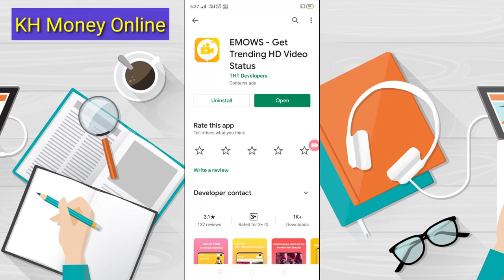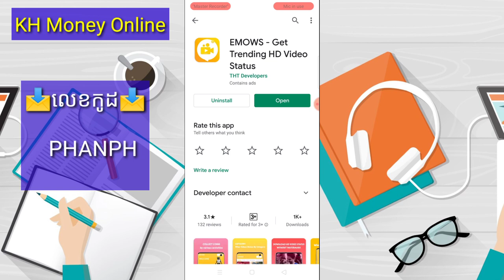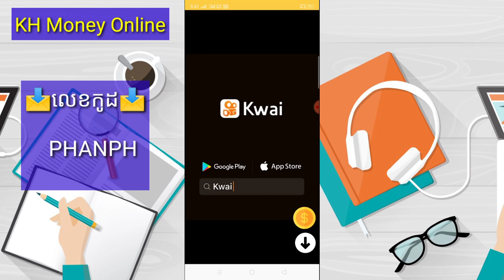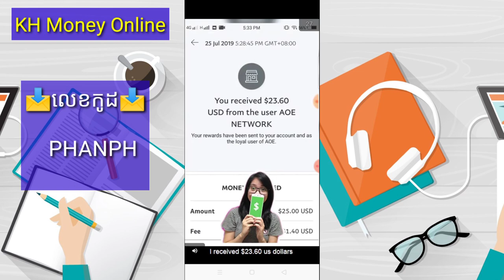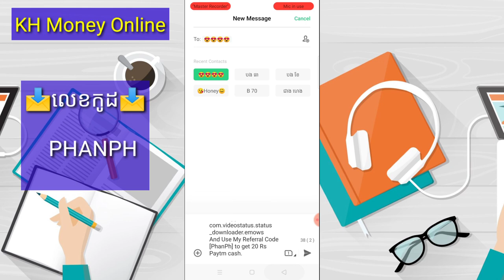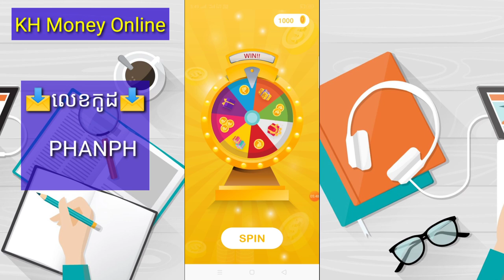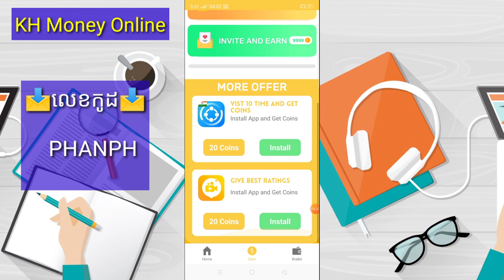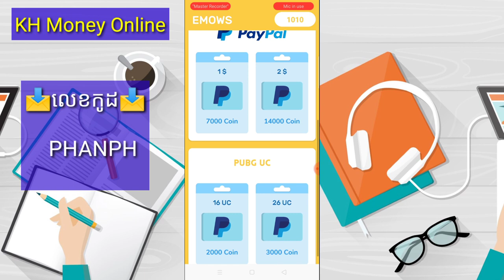Make Money New EMOWS App Make Money Hit Game on Mobile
▶️ នៅក្នុងវិដេអូនេះ ញុមចង់បង្ហាញ Make Money New EMOWS App Make Money Hit Game on Mobile ។ 📶[ KH  Money Online ]▶️

📩 លេខកូដណែនាំ 📩 [        ]

📱 ចុចត្រង់នេះដំឡើងកម្មវិធី 📲 📶